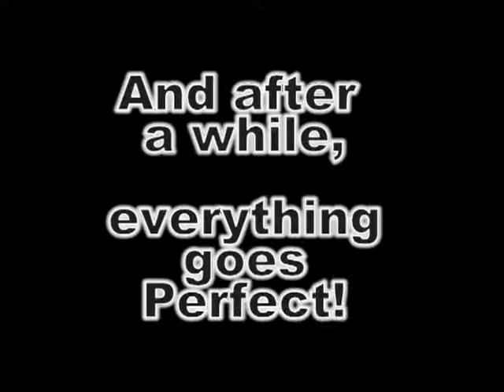Torpia Promotional Video